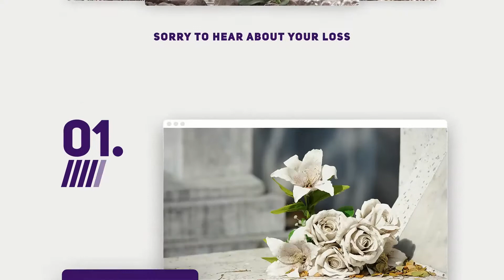Memorial Tattoo Verses / Using Cremation Ashes in Tattoo Ink For a Memorial Tattoo.